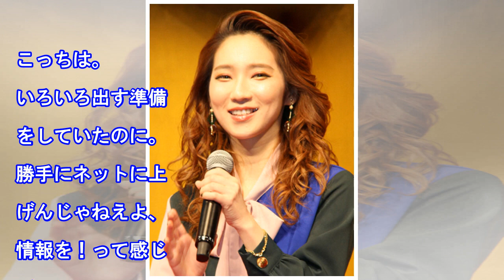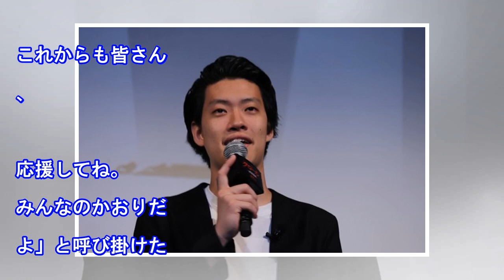元SKE48松村香織が結婚報告 雑誌情報漏れ怒り「プンプン」も「かおたんはみんなのかおたん」（スポニチアネックス）｜ｄメニューニュース